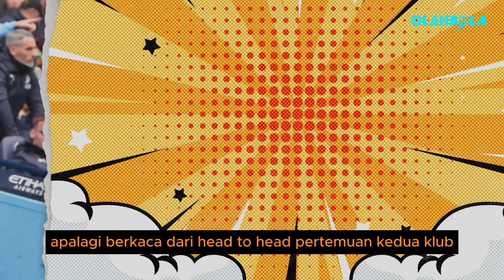TAK SEMUDAH ITU BANG GUARDIOLA!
AKANKAH MANCHESTER CITY MAMPU MERAUP TIGA POIN DALAM PERTANDINGAN INI? ATAU JUSTRU PASUKAN JURGEN KLOPP YANG AKAN MENCURI TIGA POIN DI ETIHAD STADIUM?